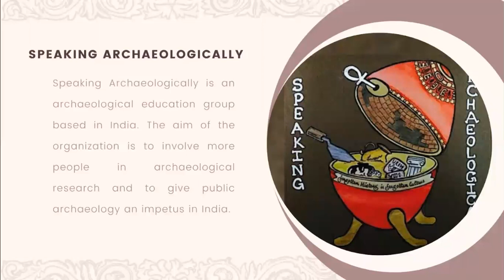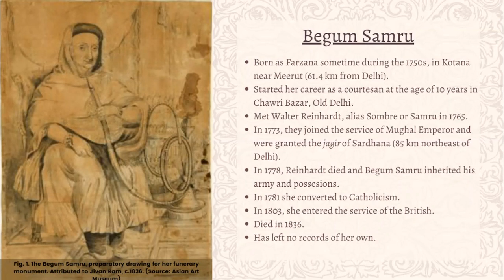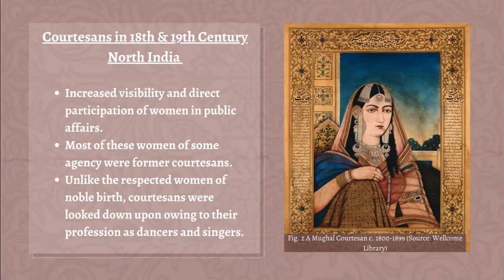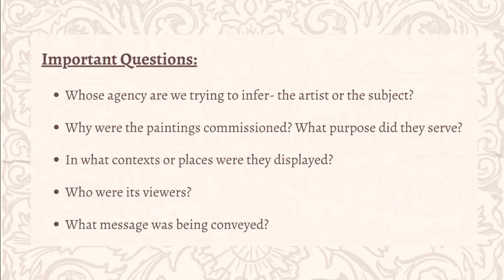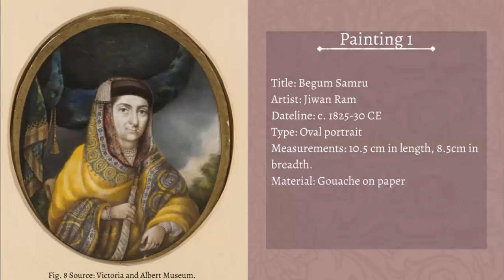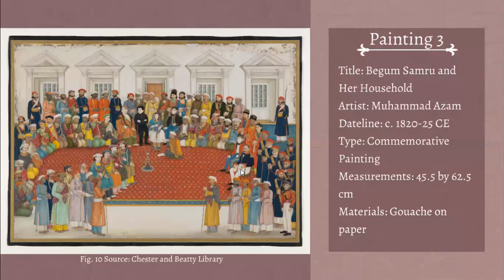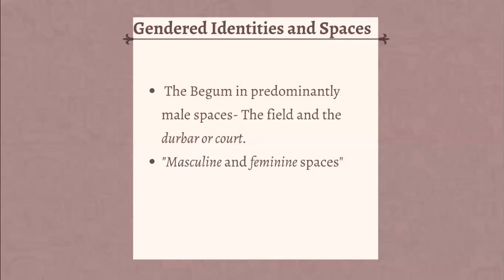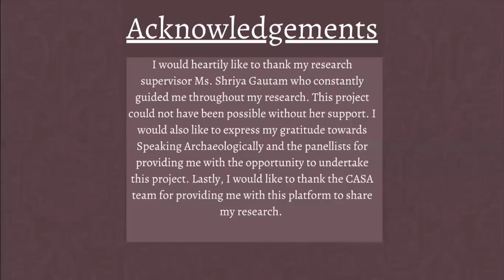Politics of Identity and Symbolism: Interpreting the Paintings of Begum Samru.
Alina Naqvi, the Lady Shri Ram College for Women, Delhi University and Speaking Archaeologically

The intellectual property of this video lies with the presenter.

Abstract:
With the disintegration of the Mughal empire in the course of 18th and the 19th centuries, an increased presence of women in the political and cultural spaces was discernable. They appeared at the forefront as both ruler-regents as well as commanders of battalions. Most of these women started their careers as courtesans and one of the most prominent examples of such courtesan turned ruler-commander was Begum Samru of Sardhana. However, their voices have been conspicuously absent from the annals of history. A few problems involved in this scholarly reconstruction of the past is the inherent androcentrism at the level of historical sources, the nature of historical inquiry and epistemology. As a result of this, women have largely been rendered ‘invisible’. Therefore, the purpose of this paper was to explore how feminist and gender archaeology can be used to challenge androcentric narratives of the past through an examination of material culture. In the light of a virtual absence of women’s voices in the historical records, the paper analyzed the importance of paintings as a source for ‘retrieving the voices of women’ from the oblivion. For the same, an examination of the dynamics of identity formation and self-representation of women in paintings, in the present context, those of Begum Samru was undertaken. The three samples analyzed in the paper (out of the eight samples studied) demonstrate how gendered spaces, symbolism and material culture was appropriated by women for negotiating their gender identities in 18th century North India.